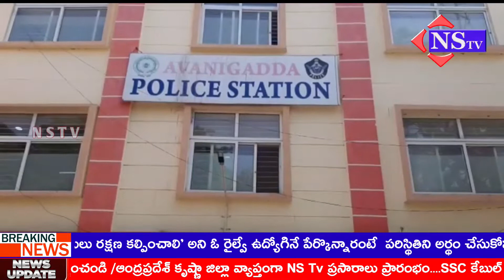Nstv#అవనిగడ్డ శానిటరీ ఇన్స్పెక్టర్ పై దాడి చేసిన వారిని వెంటనే అరెస్టు చేయాలని నిరసన, ర్యాలీ